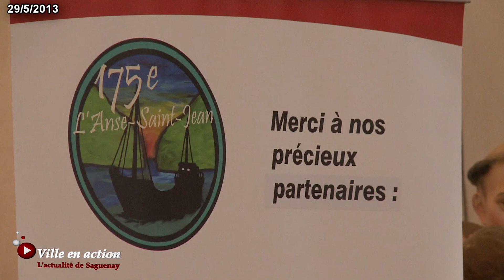Le maire Jean Tremblay lance les festivités du 175e de l'Anse-St-Jean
Le maire de Saguenay Jean Tremblay, président d'honneur des Fêtes du 175e de l'Anse-St-Jean, a officiellement lancé les festivités ce mardi. La cérémonie s'est déroulée sous un soleil radieux et a rassemblé plus de 200 personnes dont le maire de l'endroit, Claude Boucher ainsi que plusieurs personnalités.